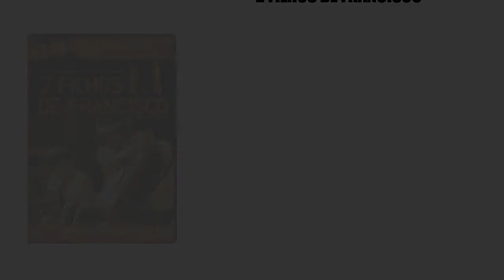2 Filhos de Francisco - No Dia Em Que Eu Saí de Casa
Veja agora a cenas editada do Filme "2 Filhos de Francisco"